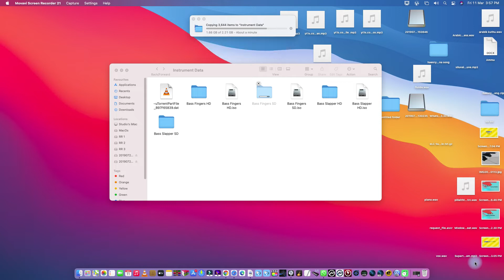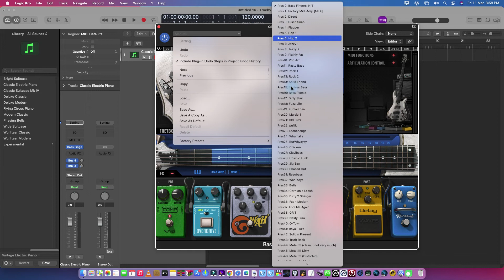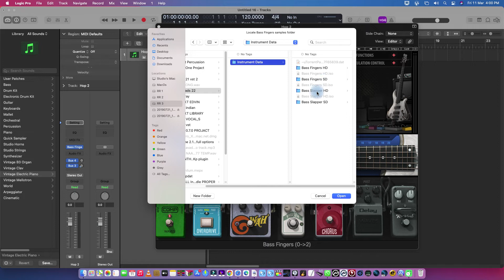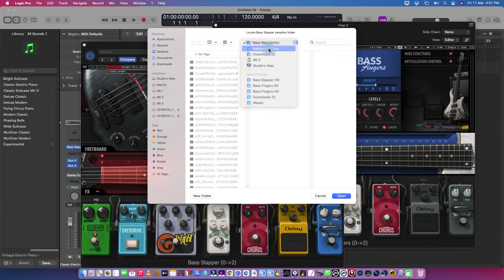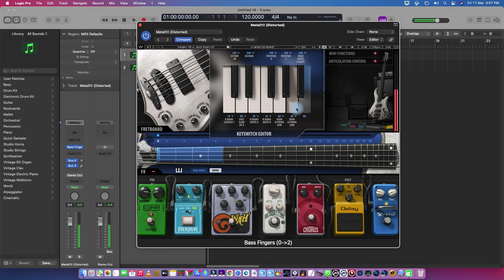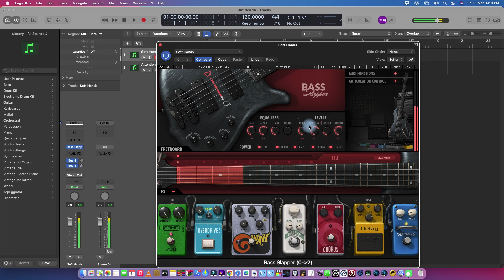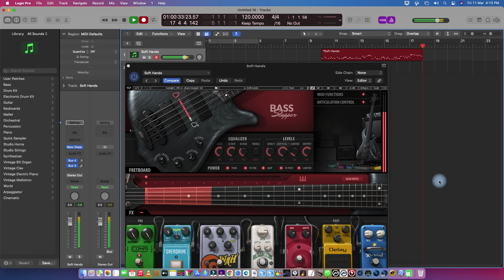Bass Slapper Bass Fingers Demo